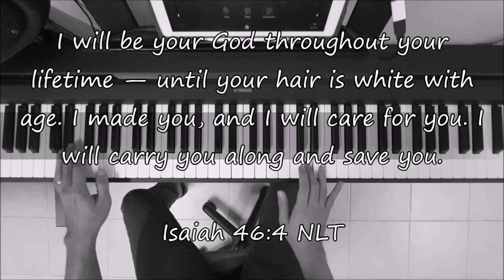HE WILL CARRY YOU - Piano Instrumental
(Please click or tap Subtitles/closed captions (cc) button to show lyrics)

Instrumental Cover

Written by: Scott Wesley Brown (1982)